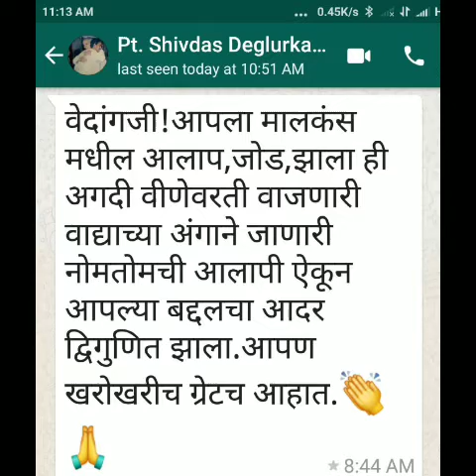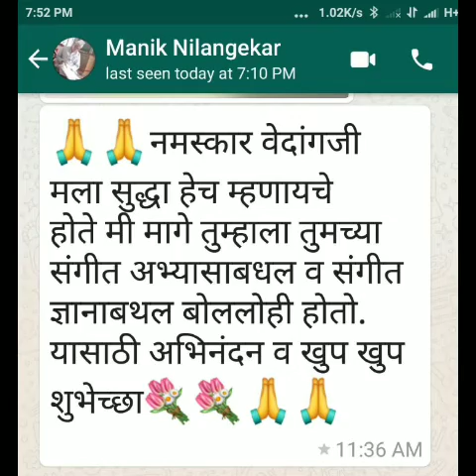YouTubeshorts raga Jounpuri part1 hindustaniclassicalraga Indianmusic VedangDharashive music